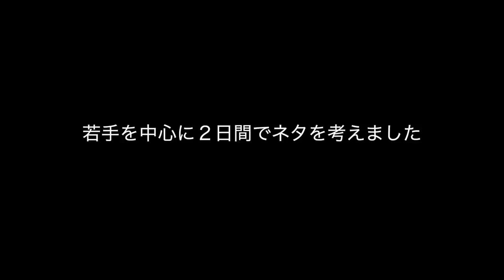[vlog]ついに夢の舞台へ…J1湘南ベルマーレの本拠地である平塚へ移動する日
BTOP SNS

身長169cm

「畠山諒介」